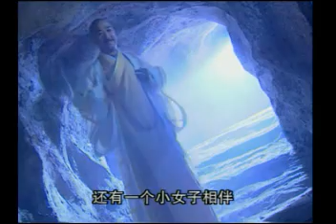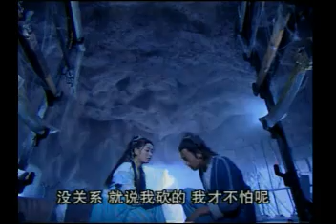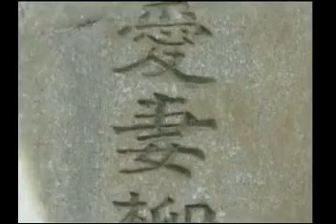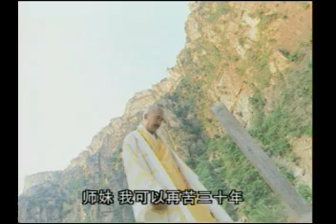Dab Mung Kon Yok (Ept.15/40) 1/5 (Thai) ดาบมังกรหยก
Chinese Movie in Thai Version Buddha Monk Lao Laos Thai Thailand Chinese Lao Movie Thai Lakorn Khmer Lakorn Lao Lakorn